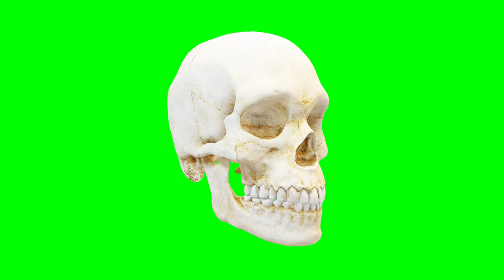Copyright Free 3d Animated Human skull Green Screen Effect | Chroma Key | Royalty Free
# Information about video :-Is video me aapko Copyright Free Animated 3D Human skull Green Screen Effect milega jise aap apni video me bilkul free me use kar sakate hai.